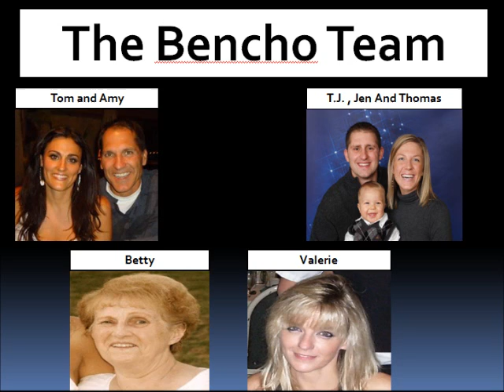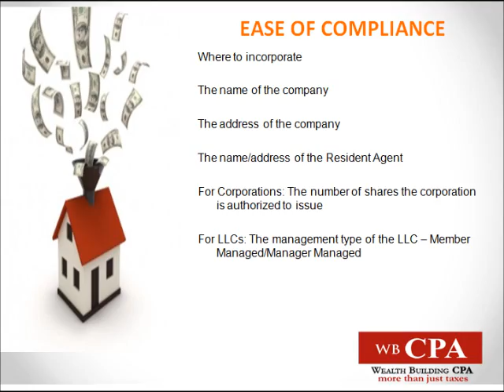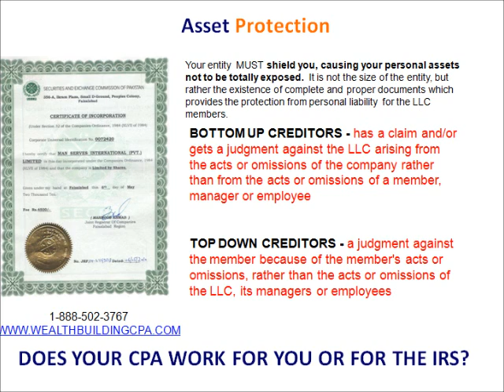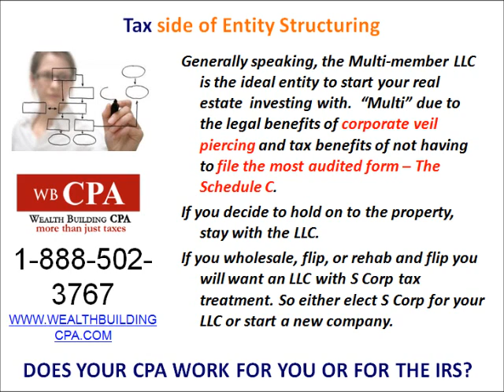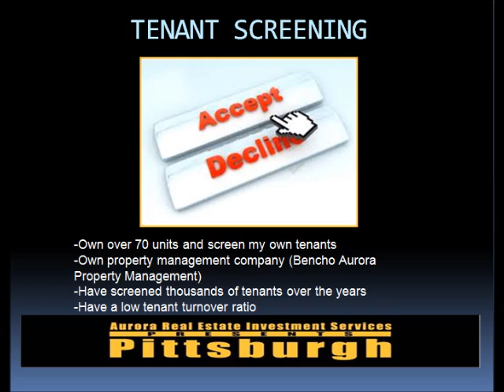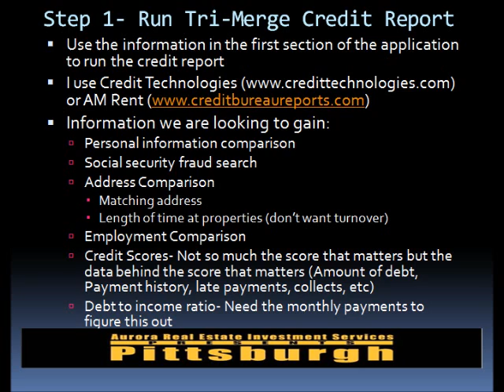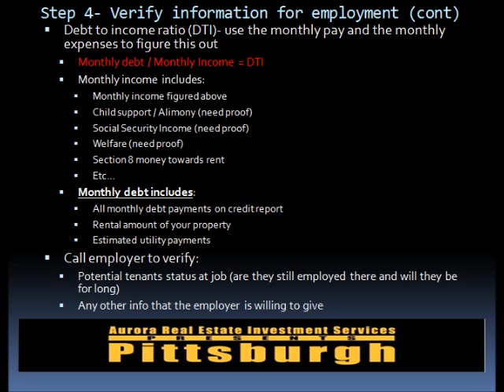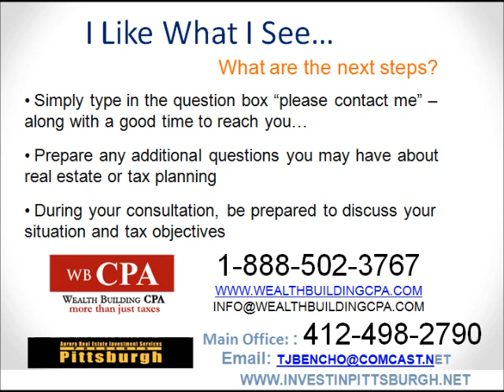Webinar: Tax/Entity Structuring and Tenant Screening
Ebere Okoye, The Wealth Building CPA, and TJ Bencho, of Aurora Real Estate Investment presented this webinar on October 25, 2011.